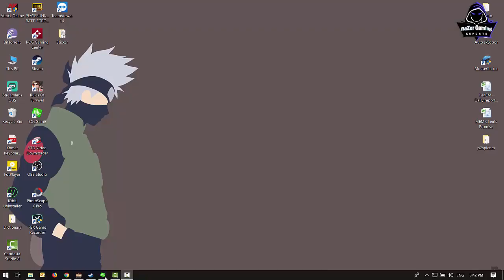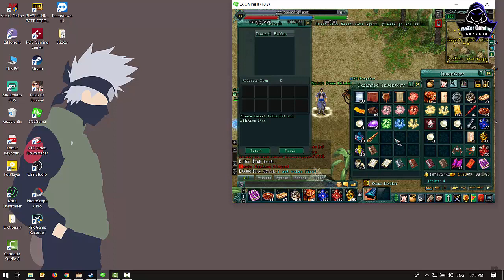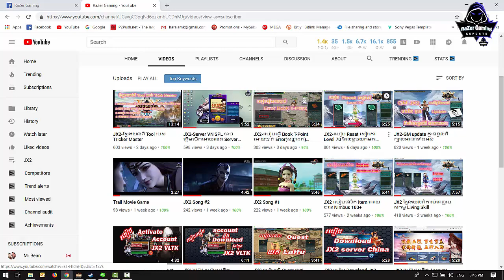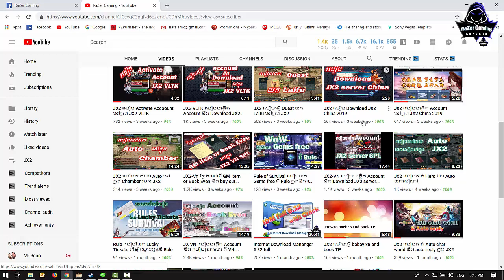JX2-How to delete Book Even or Item AP in Hero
JX2 របៀបលុប Book Even or Item AP ចេញពី Hero

  សួរស្តីអ្នកទាំងអស់គ្នាដែលបានត្រលប់មកកាន់ Channel RaZer Gaming សាជាថ្មីម្តង់ទៀត ៕ នៅក្នុង VIDEO នេះខ្ញុំនឹងបង្ហាញអ្នកទាង់អស់គ្នាពី របៀបលុប Book Even or Item AP ចេញពី Hero
 សំរាប់ VIDEO បន្ថែមសូមចូលមើលនៅក្នុង Channel របស់ខ្ញុំបាទដោយផ្ទាល់តាមរយះតំណរខាងក្រោម
System User : Laptop
1-Asus ROG GL502VM
2-CPU: Core i7-6700HQ 2.6GHz
3-SSD: 256GB
4-HDD: 1TB
5-RAM: 22GB
6-Screen: 15.6 inch FHD
7-VGA: Nvidia Geforce GTX1060 6GB